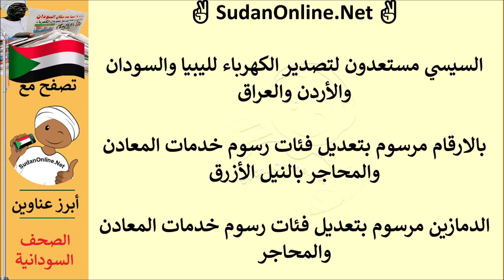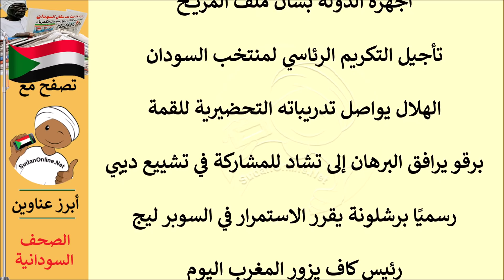عناوين الصحف السودانية الصادرة اليوم السبت 24 ابريل 2021م